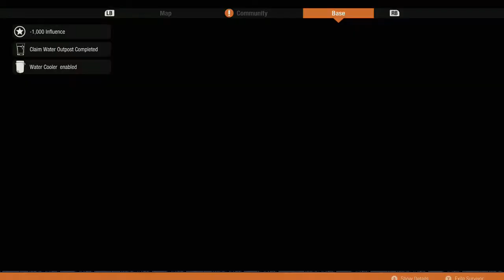State of Decay 2 - Survivor Activity / Infestation / Survivor in Trouble (#35) - XBOX ONE (HD)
My 1st Playthrough of 'State of Decay 2' on XBOX ONE!

In This Video:
- Survivor Activity
- Infestation
- Demand for Food
- Survivor in Trouble

Also looting,  & general zombie killing!

REBEL GAMER

XBOX ONE